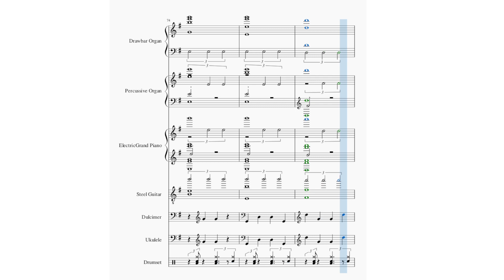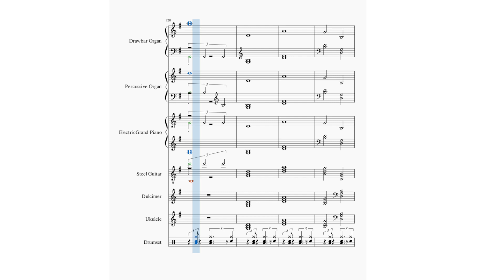July 8 Daily Song Instrumental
Daily Song July 8, 2023. Original song played with sheet music in muse score 3.